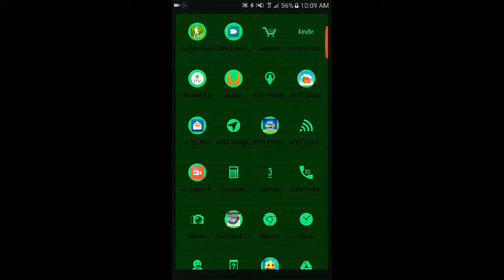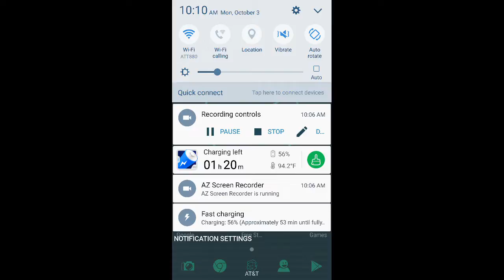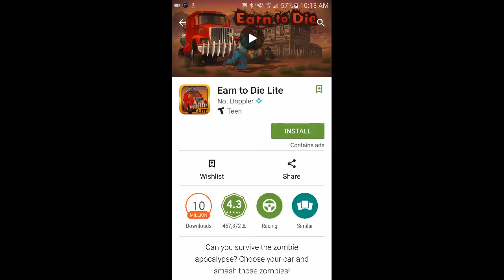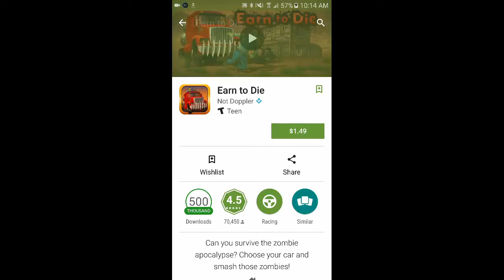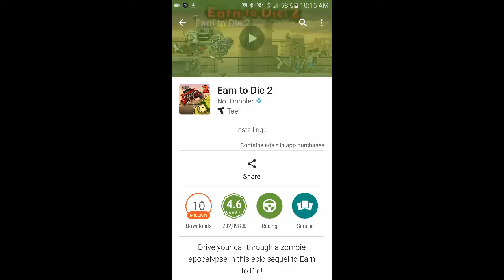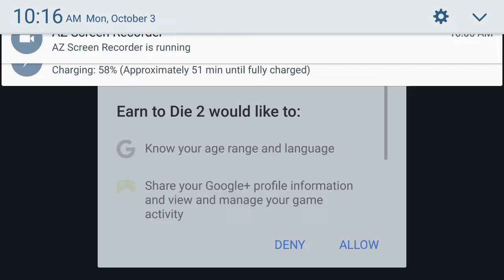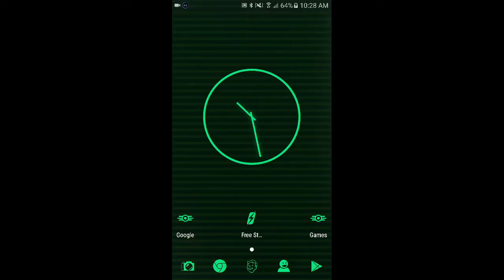EARN 2 DIE 2?!?!.!?!?!.